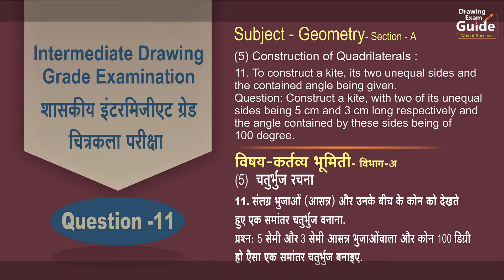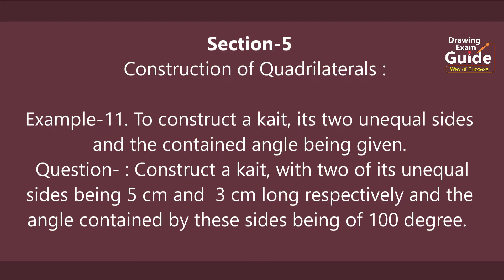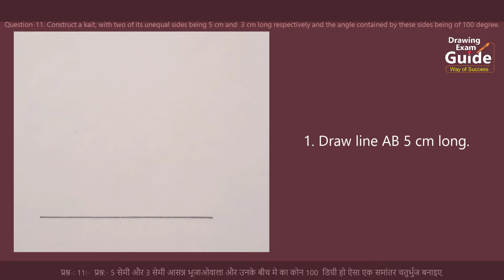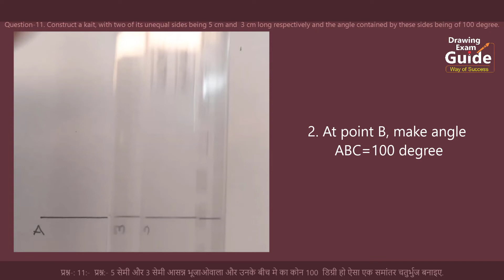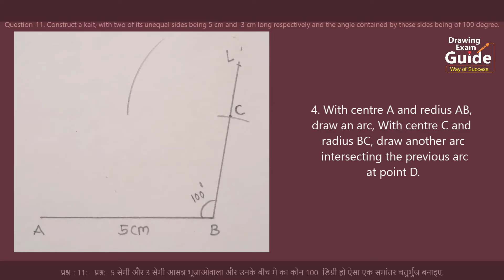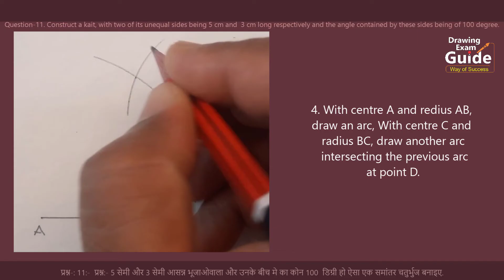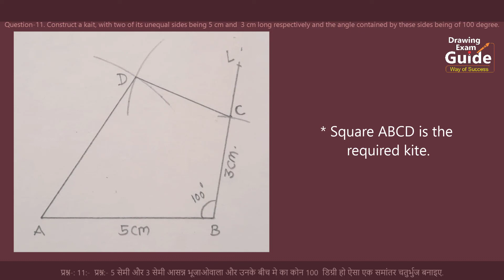Drawing Exam Guide, Intermediate Drawing Exam Geometry Question -11 English- Hindi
to construct a kite, its two unequal sides and the contained angle being given,

1/4 Drawing sheet
HB Pencil
Geometrical Instruments
etc.
5सेमी और 3 सेमी आसन्सन भुजाओवाला और उनके बीचमेका  कोन 100 डिग्री हो ऐसा एक समांतर चतुर्भुज बनाइए,
दोन बाजू अनुक्रमे 5सेमी व 3 सेमी आणि त्यामधील 100 अंश मापाचा एक कोन असणारा समद्वीभूज चौकोन काढा,
पतंगाकृती चौकोन काढा,
11 Construct a kite, with to of its two unequal sides being 5cm and 3 cm long respectively and the angle contained by these sides being of 100 degree.
चौकोन काढा,
कर्तव्य भूमिती कृत्य 11,
Intermediate Drawing grade Exam plane practical geometry solutions,